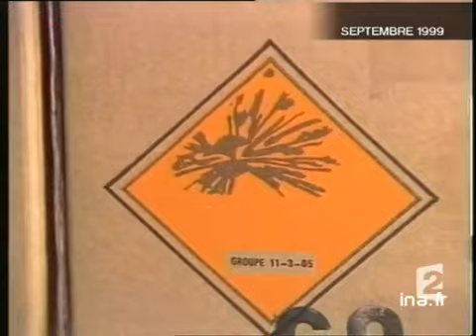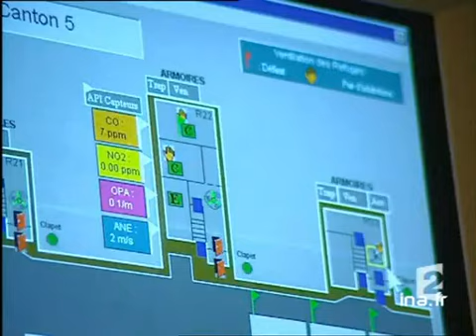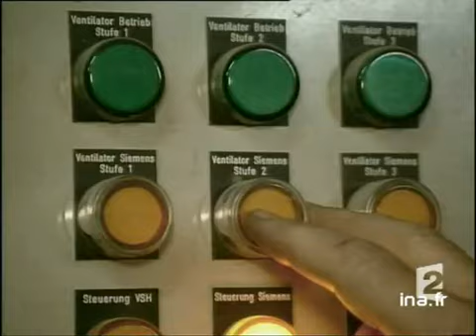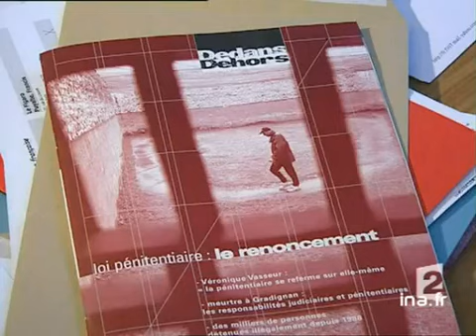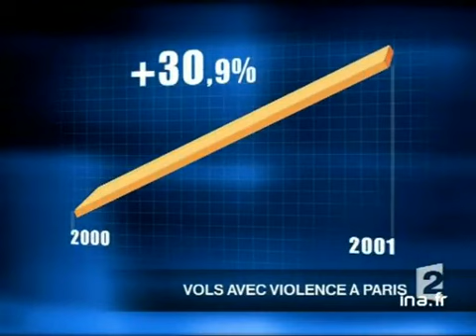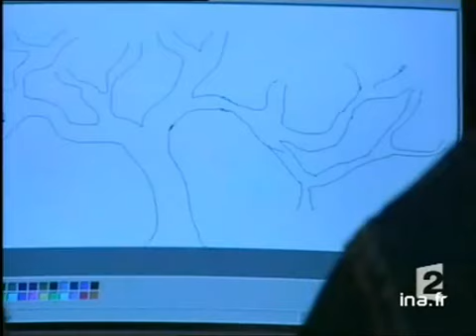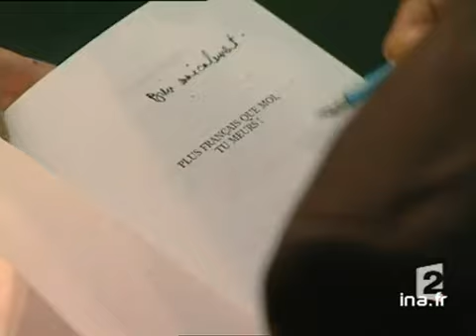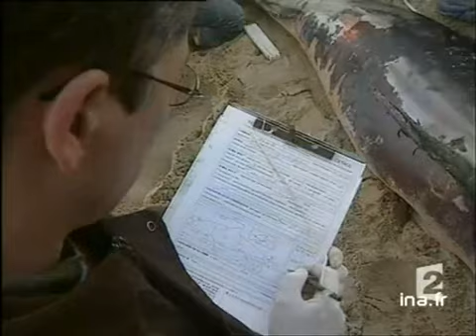20 heures le journal : [émission du 26 Janvier 2002]